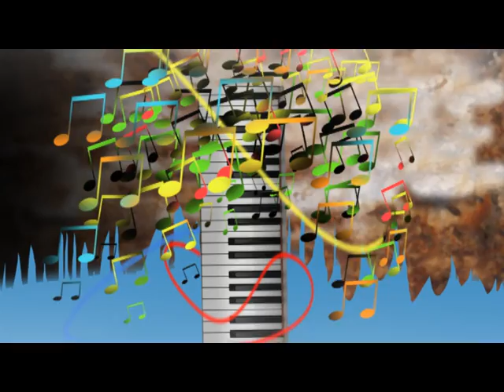The Grey Garden by Gary Hesketh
The Grey Garden - the place we all grow our infinite ideas. This is my first stab at an after effects animation that's more than a bit of rotating text:o)

Watch in high quality if you can.

Take care.